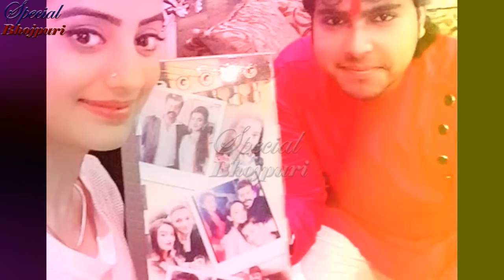इस बार पवन की जगह खेसारी ने अक्षरा का बर्थडे बनाया खास || KHESARI LAL YADAV , AKSHRA SINGH